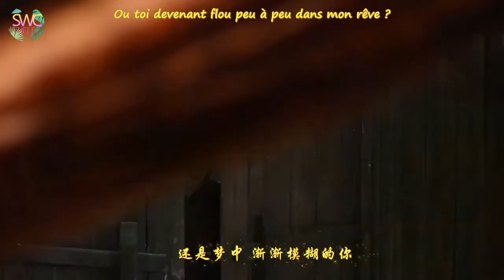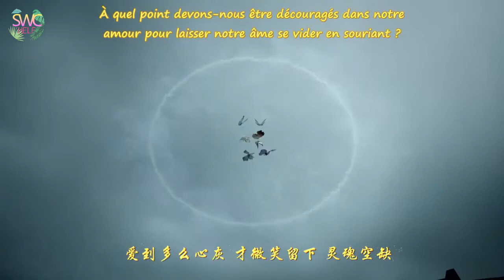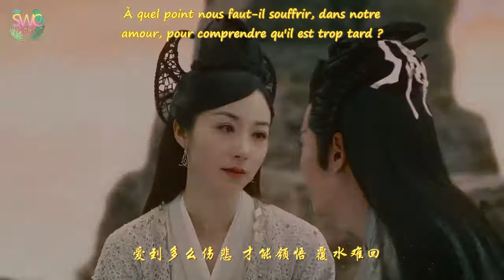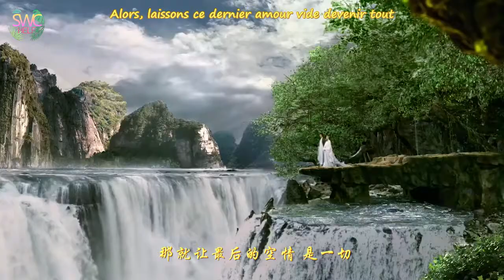[VOSTFR | 720P] 空情 (Empty Love) - 韩雪 Han Xue / 韩栋 Han Dong MV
Source : Yinyuetai

本法语字幕由SWCHELF组翻译 -  禁止二改、二传、商用 - 此影片仅限于学习 - 转截请注明出处 - 版权归原主所有
谢谢。

Traduit du chinois par le groupe SWCHELF - Merci de ne pas rééditer et de respecter notre travail, de préciser la source. Toute utilisation commerciale est interdite. Merci.